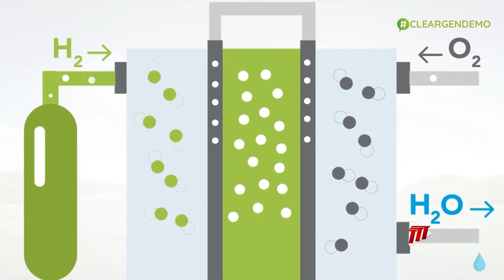Local Hydrogen Project First Of Its Kind In T&T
A new plant that will produce green energy is expected to come on stream in the near future.

Terry-Ann Browne-Campbell brings us the details from Hydrogen de France's launch event.